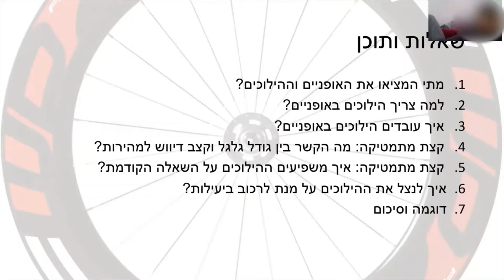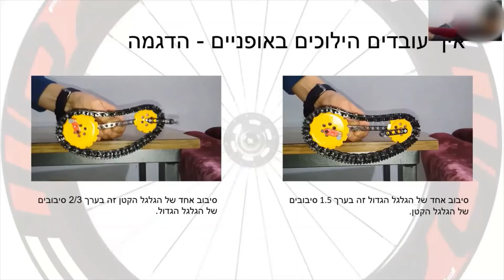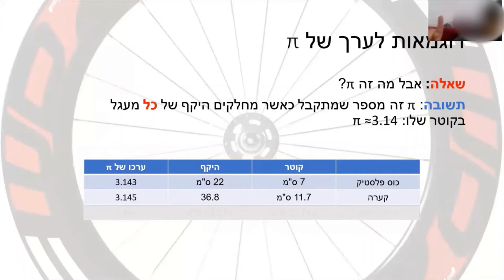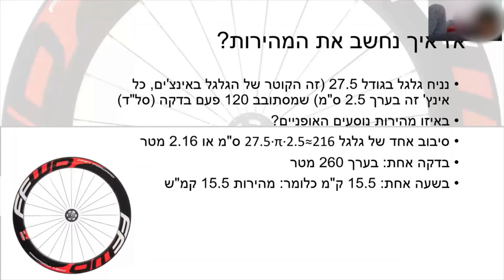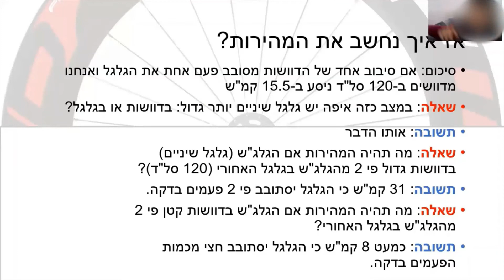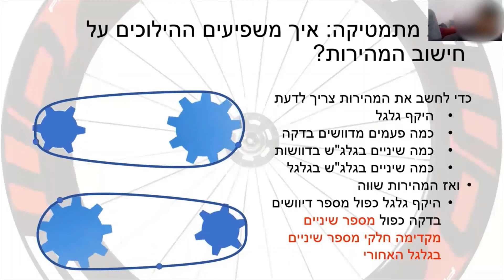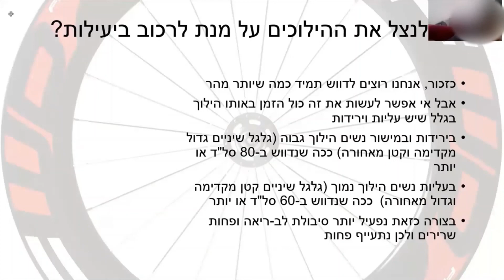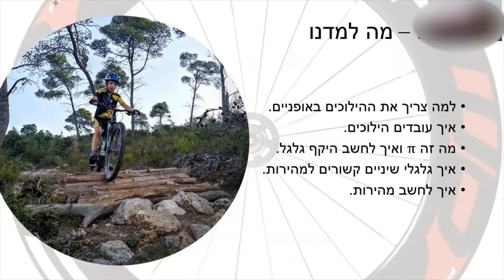School Project - How Bike Gears Work (Hebrew) - פרויקט אישי בבית הספר - איך עובדים הילוכים באופניים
This is my 5th grade research project in which I discuss (in Hebrew) various aspects of bike gears.

זהו פרוייקט אישי שלי בכיתה ה' בבית הספר.
בפרויקט זה למדתי איך עובדים הילוכים באופניים ואיך הם משפיעים על המהירות.
תעשו לייק, שתפו ותרשמו לערוץ! תודה!